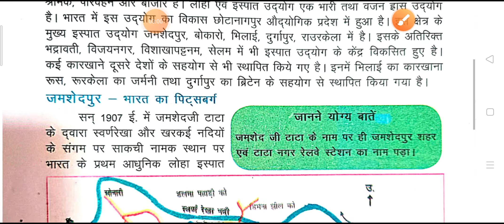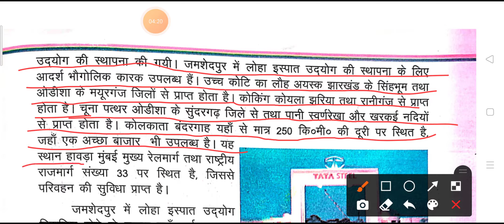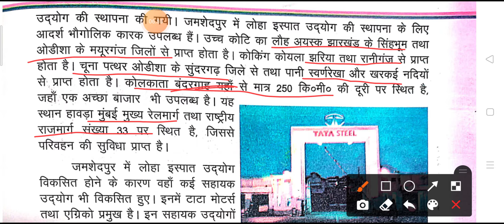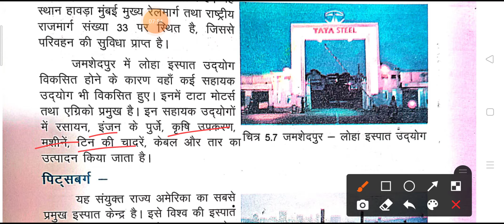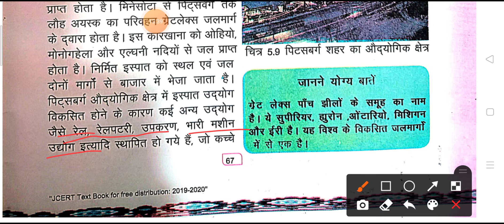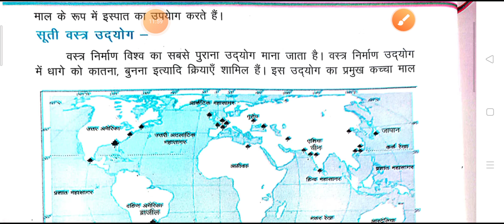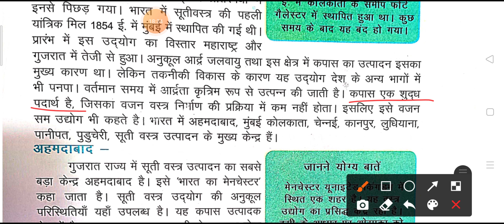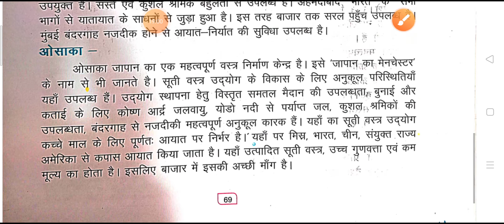Jcert class 8 geography chapter-5 उद्योग (part-3) By Hds tutorial